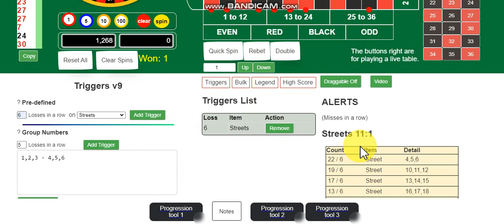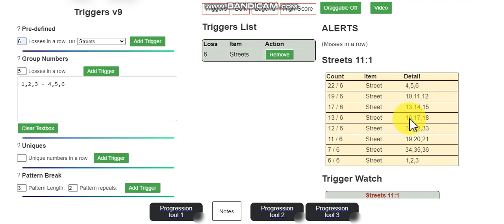How I destroy streets on roulette 95% of the time consistently using tracker.potads.uk webtools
Responsible roulette playing tips:
1) Set a budget you can afford to lose.
2) Understand the odds and don't expect guaranteed wins.
3) Practice self-discipline and take breaks.
4) Use a strategy wisely, but don't rely on it.
5) Remember, it's entertainment, not a career. Enjoy responsibly!

10p roulette: Get free spins !

MyStake 2019 casino - grab ur free spins !!

High rollers casino - Claim $8000 bonus !